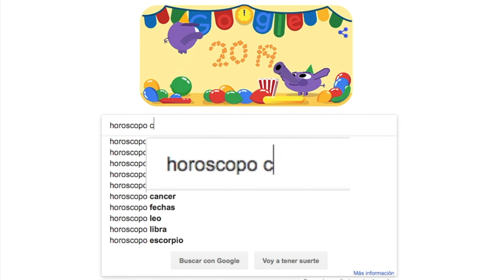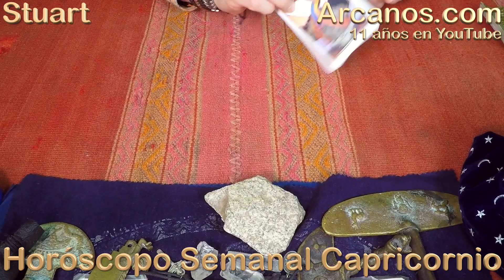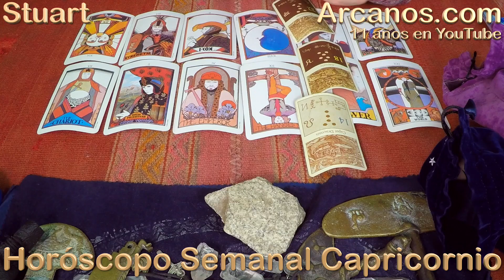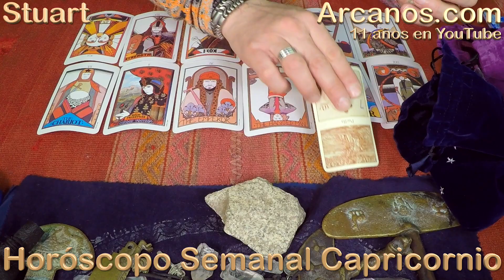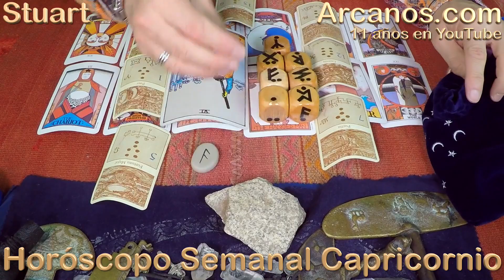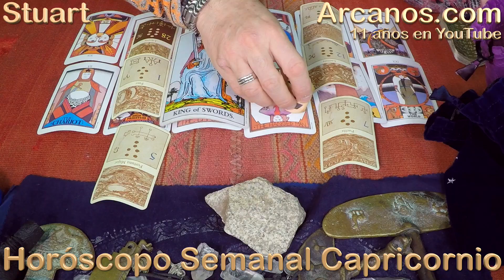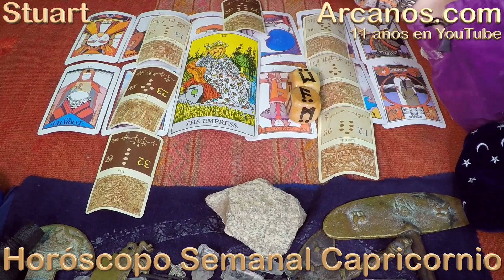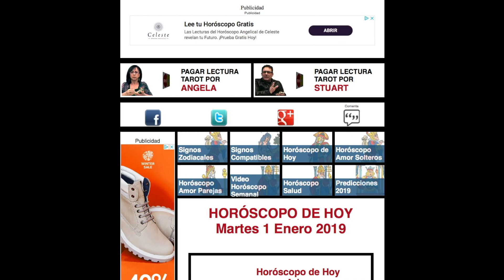HOROSCOPO CAPRICORNIO-Semana 2019-06-Del 3 al 9 de febrero de 2019-ARCANOS.COM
ARCANOS.COM

El Horóscopo de Hoy de ARCANOS.COM siempre será tu mejor opción, porque es el único que publica 7 horóscopos diarios para cada signo del zodiaco (Horóscopo Dinero, Horóscopo Trabajo, Horóscopo Profesión, Horóscopo Amor Parejas, Horóscopo Amor Solteros, Horóscopo Viajes y Horóscopo Amigos). Solo ARCANOS.COM tiene el horóscopo más completo y certero .

No te pierdas cada semana el Video Horóscopo de ARCANOS.COM: 11 años en YouTube, más de 7 mil 100 videos publicados, más de 37 millones y medio de visualizaciones.

Hay un poderoso mensaje esperando por ti en la Geomancia de ARCANOS.COM.

La mejor Lectura del Tarot nivel mundial está en ARCANOS.COM , sus más de 114 mil seguidores en Facebook y más de 50 mil suscriptores en YouTube son prueba fehaciente de ello.

Por todo ello, ten siempre presente que: En un mundo dominado por la incertidumbre...NOSOTROS TENEMOS LA RESPUESTA.

TESTIMONIOS YOUTUBE

Maria TR
' Muchas gracias buenísima tirada...' (16)

Ana Rodriguez
' Años mirandote !!' (43)

Sarah Ceballos
' Cierto' (124)

Esther Vilma Escobar
' Muy hacertado todo mi agradecimiento por ti por lo que haces dia a dias' (103)

Willalx AM
' Muchas gracias mi estimado por tus palabras y buenos consejos , saludos.' (3)

TESTIMONIOS FACEBOOK

Javier Aceves
' Extraordinario, facilidad de interpretación, y entendimiento, la manera más correcta de predecir el presente y el futuro ' (8)

Juanvicente Herrero Henriquez
' muy bueno' (21)